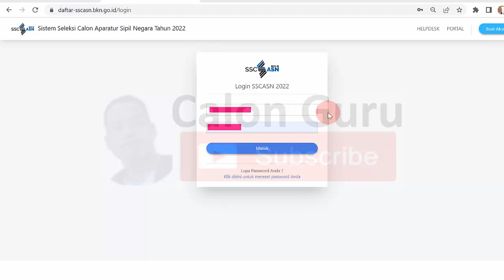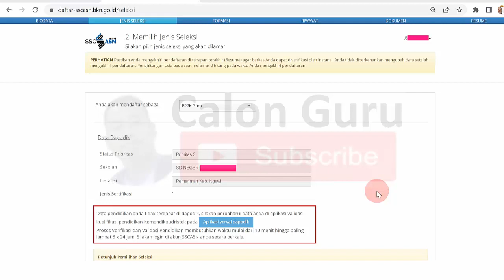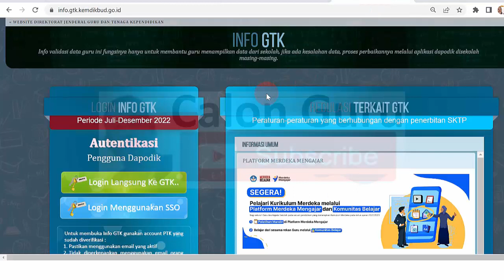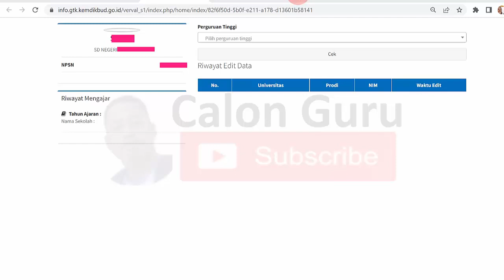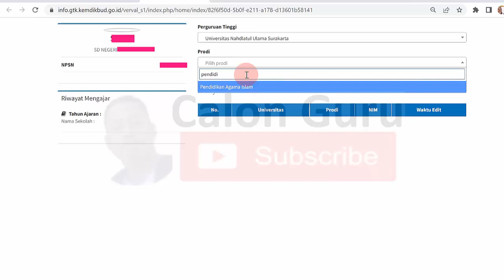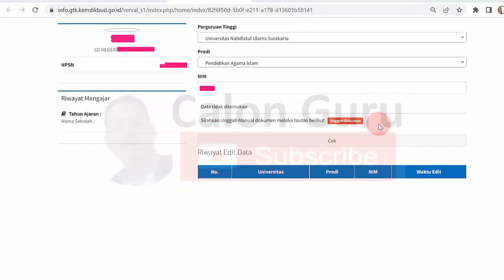PENTING! Penyebab & Solusi Data Pendidikan Anda Tidak Terdapat di Dapodik saat Daftar PPPK Guru 2022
Ketika sobat Calon Guru melakukan pendaftaran pppk 2022 pada link pendaftaran pppk 2022 menggunakan cara daftar pppk 2022 saat sampai pada tab Memilih Jenis Seleksi pppk guru 2022 tidak bisa melanjutkan pendaftaran PPPK Guru 2022 karena Data pendidikan anda tidak terdapat di dapodik atau data pendidikan anda tidak terdaftar di dapodik dan ketika klik tombol aplikasi verval dapodik data pddikti tidak ditemukan karena ijazah tidak terdaftar di pddikti sehingga diminta upload ijazah s1/d4 dan pada akhirnya menggunakan metode verval upload di info gtk 2022. Karena Data pendidikan anda tidak terdapat di dapodik guru honorer baik pelamar prioritas 2 pppk guru 2022, guru honorer pelamar prioritas 3 pppk guru 2022 dan guru honorer pelamar umum pppk guru 2022 tidak bisa mendaftar pppk guru 2022 atau tidak bisa memilih formasi pppk 2022. Pada video ini Calon Guru sajikan penyebab Data pendidikan anda tidak terdapat di dapodik dan solusi Data pendidikan anda tidak terdapat di dapodik. Pada bagian ini guru honorer mendapat notifikasi Data pendidikan anda tidak terdapat di dapodik, silakan perbaharui data anda di aplikasi validasi kualifikasi pendidikan Kemendikbudristek pada Proses Verifikasi dan Validasi Pendidikan membutuhkan waktu mulai dari 10 menit hingga paling lambat 3 x 24 jam. Silakan login di akun SSCASN anda secara berkala. Bagaimana cara verval ijazah di info gtk 2022 silakan simak video ini selengkapnya.